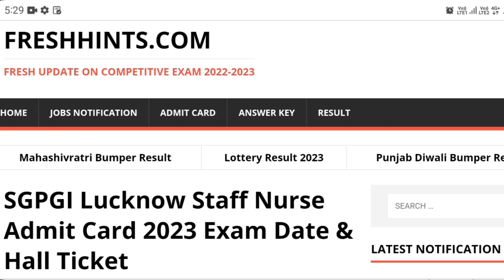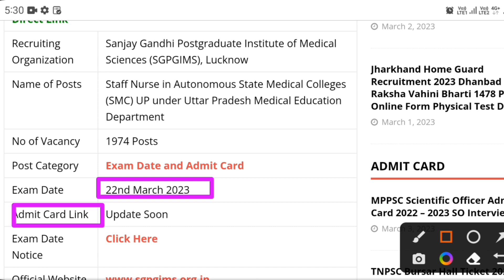SGPGI Lucknow staff nurse admit card 2023 | Staff Nurse Vacancy | SGPGI Exam Date Latest Update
SGPGI Lucknow staff nurse admit card 2023